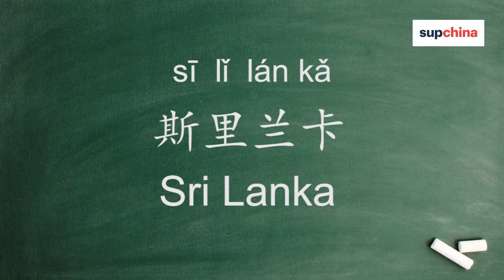SupChina word of the day is Sri Lanka 斯里兰卡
Our SupChina word of the day is Sri Lanka 斯里兰卡 sīlǐlánkǎ.